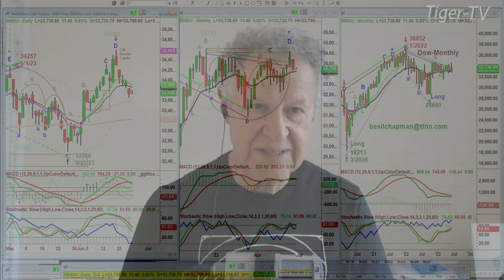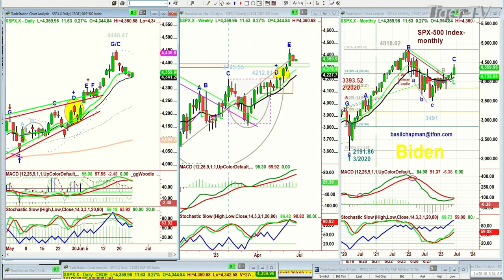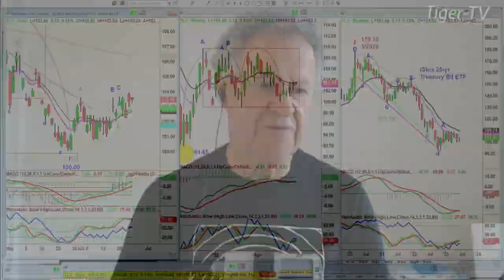June 26th, 10AM ET Market Update on TFNN - 2023